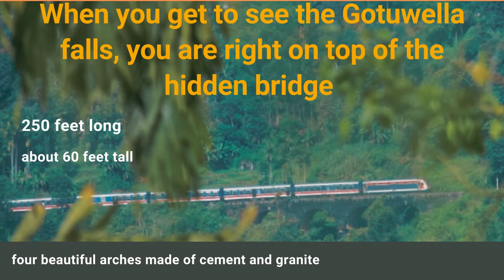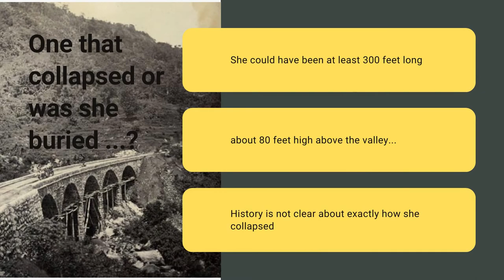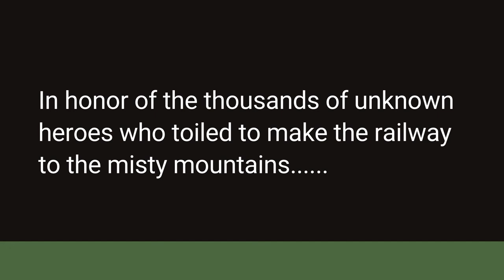hidden arch bridges in the mountain railway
These bridges wouldn't catch the eye of the traveler unless he makes a great effort at searching for them-except for the largest of them, the Nine Arches.Yet little would  he /she know  that there stays hidden two other arch bridges within a little walking distance away from this major attraction .True that these bridges, made of the very same materials would escape the lense while traveling on train,requiring a pilgrimage to them on foot instead. Worth a visit, undoubtedly, for their sheer beauty and elegance.These century old wonders of architecture and engineering need to be protected -not abandoned, for the future wide-eyed generations...
 Video made only for education/awareness purposes.